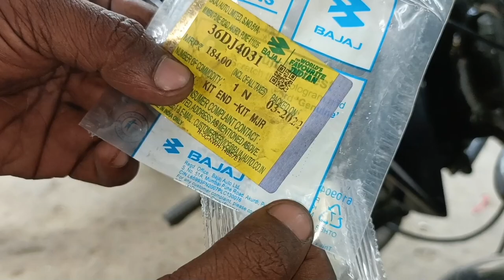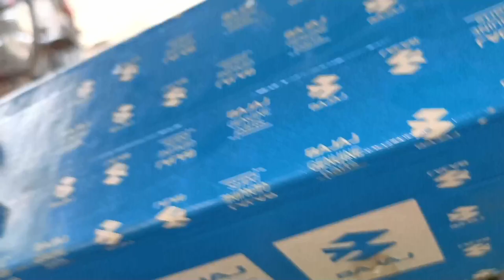Disk break kaam nahi kare to | How repair pulsar bike disk break _ Master Cylinder kit price pulsar